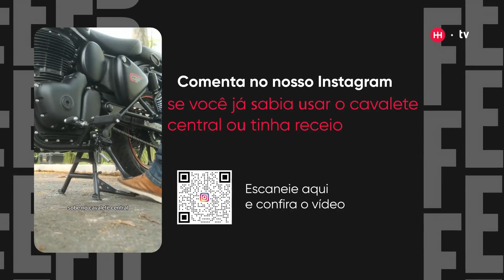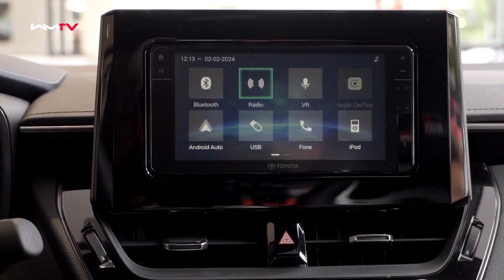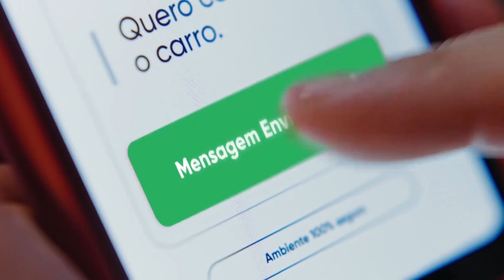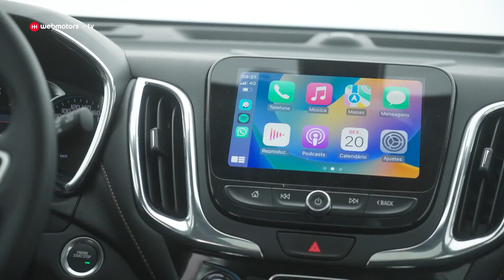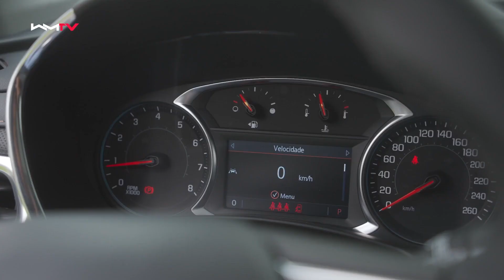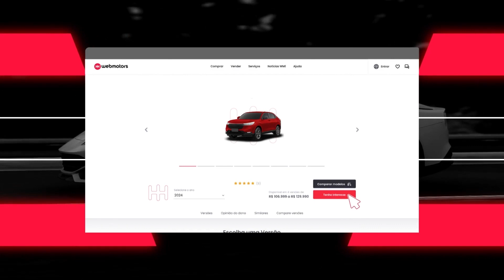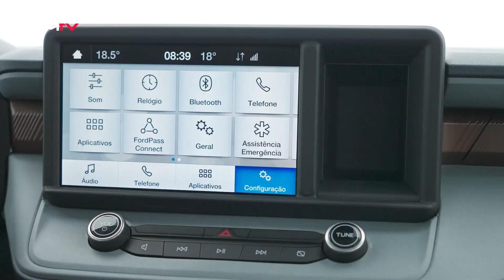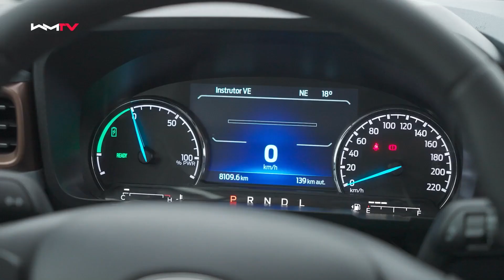WebMotors - PGM 044 | Canal Alphaville